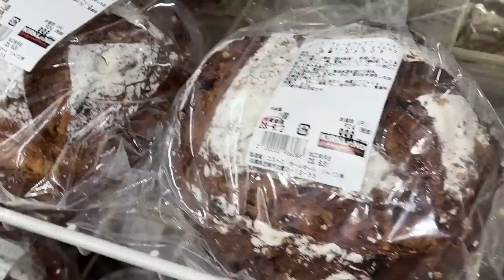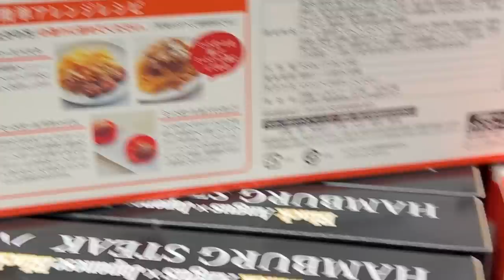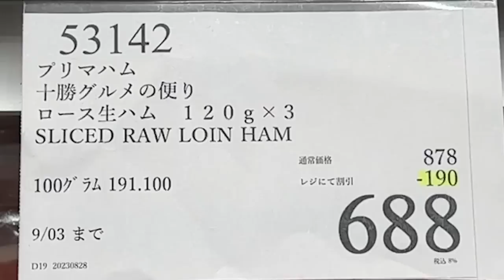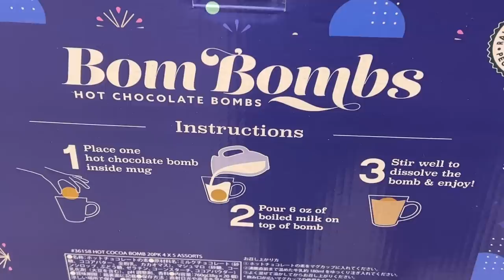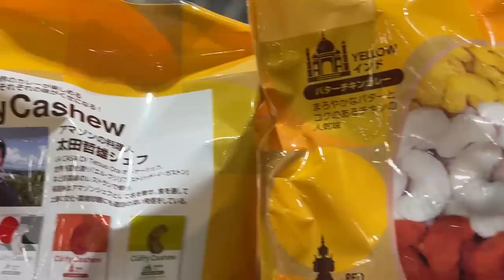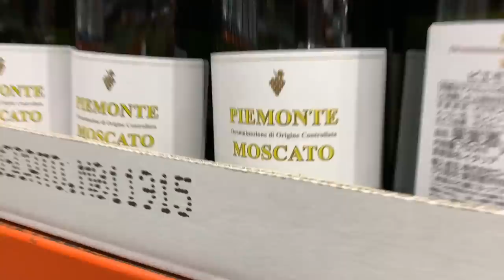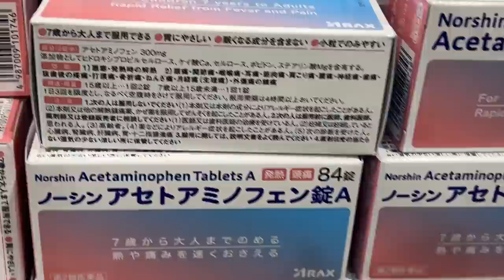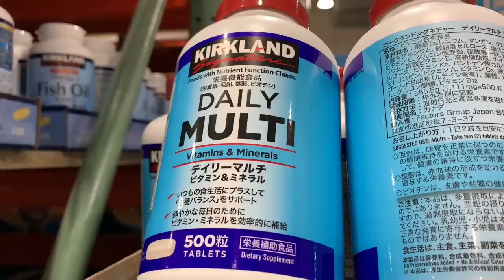【コストコセール情報】09月1週目-週末-前編 食品 生活用品 パン 肉 お菓子 キャンプ キッチン おすすめ 最新 クーポン 購入品